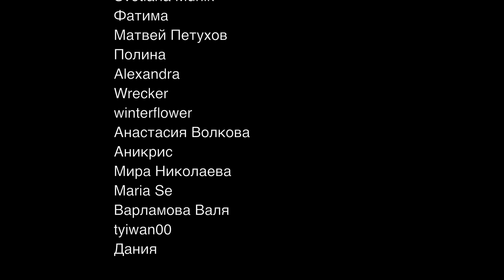Честная реакция на Stray Kids — District 9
00:00 Вступление
03:32 Реакция на клип
09:23 Второе прослушивание